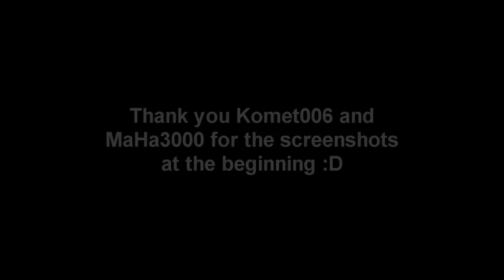BORDERLANDS 2 | Get your LEGENDARIES back from the Warrior! *Vault of the Warrior Tips*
PLEASE READ :D
Help me with the title! I really have no idea what to title this so people will find it haha.

So today I will be showing you how to retrieve guns that are under the Warriors body! This is hands down over time the most requested thing on twitter. How do I get this and that gun! So I put this together to try and help those to come of those that may now know.

Become a fan on facebook and join other Zombieslayas!!!

Hauppauge HD PVR 2!!!
20&camp=0&creative=0&linkCode=as1&creativeASIN=B008ZT8QKO&adid=1XHQ4B0PQJ7AEJ1Y93NW